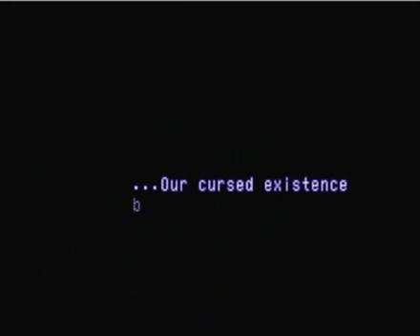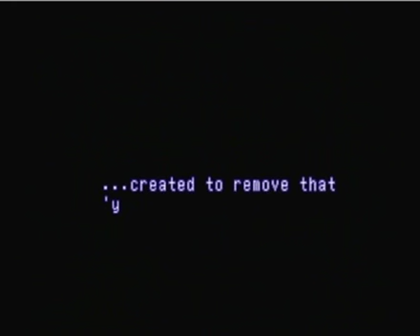Let's Play Xenogears Episode 100: The Elements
Welcome to what is either the 100th, 101st, or the 102nd episode, depending on how you look at it. Our Heroes tread into the deepest parts of the Ethos dig site. What will they find? Stuff, that's what.